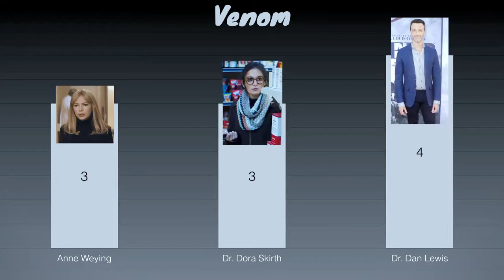venom power level marvel - 2018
DC and marvel    superhero  details
 animation movies
super hero power level
venom hero